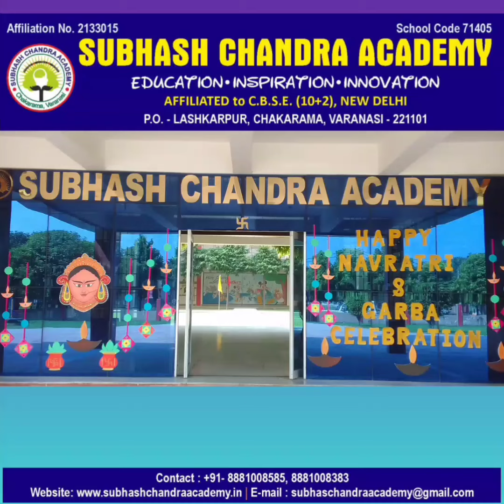Dandiya and Garba Celebration 🎉🎉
Subhash Chandra Academy